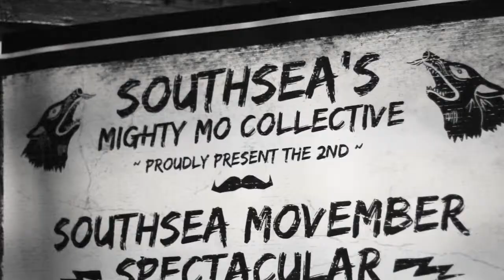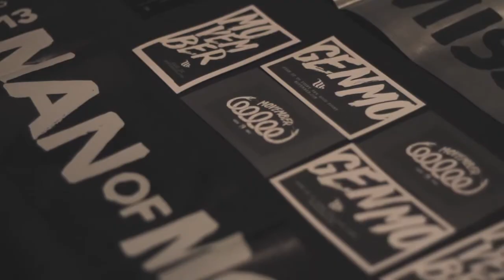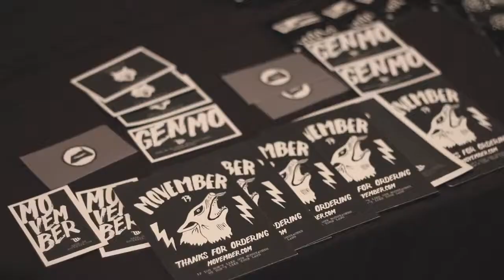Southsea Movember Spectacular II - This is My Mo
A short film filmed at Southsea Movember Spectacular II,a local fundraising night that was part of Movember, a month long, annual event that helps raise awareness of mens health issues.
Music is 'Centre Straight Atom' by Kassassin Street.